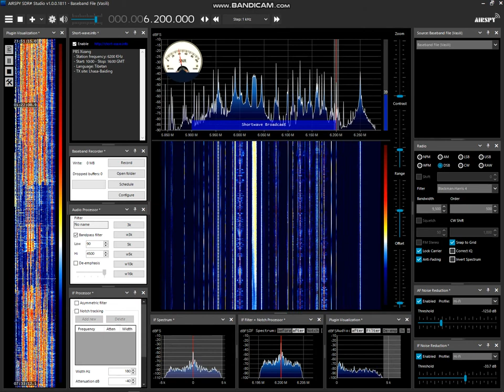Xizang RGD (China Tibet Radio and TV station) English service.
I have received broadcasting of English service of  Xizang RGD (China Tibet Radio and TV station) clearly with Airspy HF+ Discovery and SDR#.  Now, China's domestic broadcasting is the focus of my attention and the shortwave broadcasting from China remind me of the old  broadcasting from the Soviet Union.

Station: Xizang RGD
Transmission location: Lhasa-Baiding
Transmitter power: 100 kW
Distance: 4621km
Date: 2021/4/8, 16:20 UTC (English service: 16:00-17:00)
Frequency: 6200 kHz
Radio: Airspy HF+ Discovery (SDR)
Control software: SDR# (Sharp)
Antenna: Ampex 303WA-2
QTH: Saitama, Japan

Link to my radio recording website "Interval Signal Library" which include recording of the Xizang RGD English service.